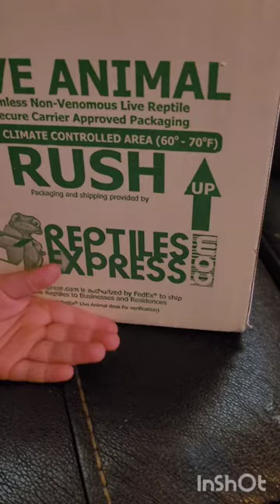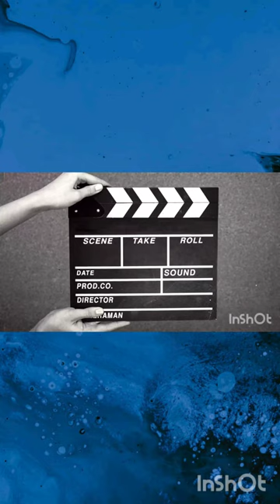Unboxing Rare Ball Python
this is a unboxing video where I show a new addition to tntballs an this is a rare beauty of a ball python.